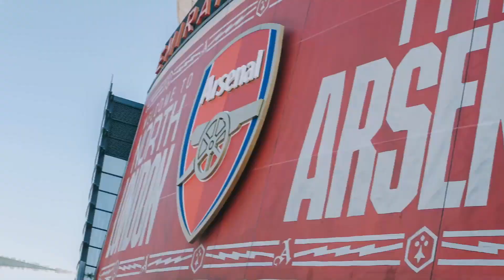🏆⚽ Can Arsenal Challenge City? David Silva's Bold Prediction!